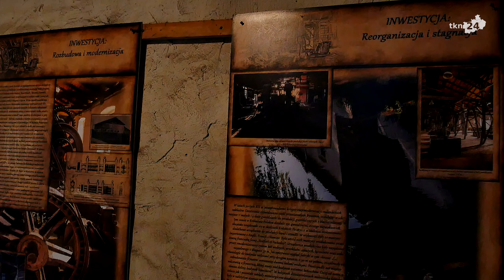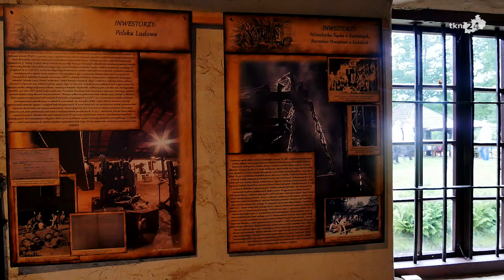Kuźnice Koneckie 2022. Sobota